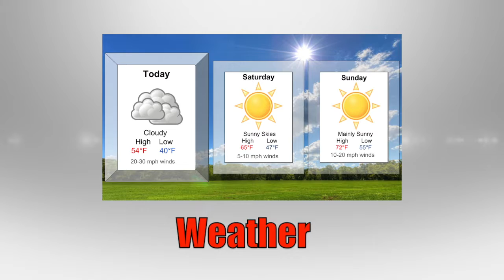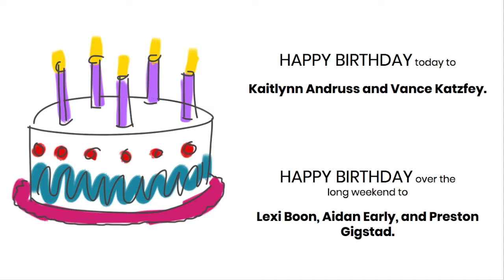Friday, September 21st Newsbreak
Announcements, weather, and more at Spirit Lake High School.